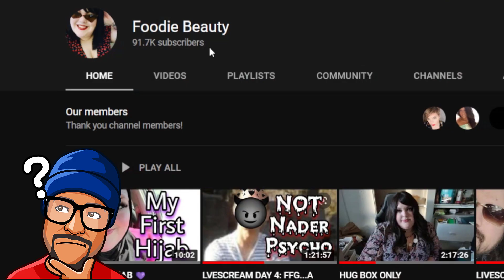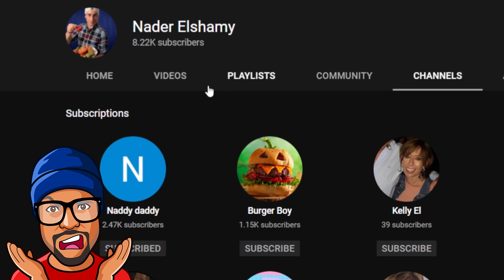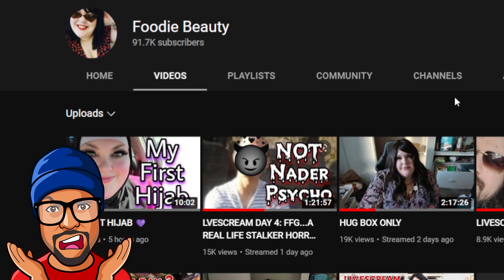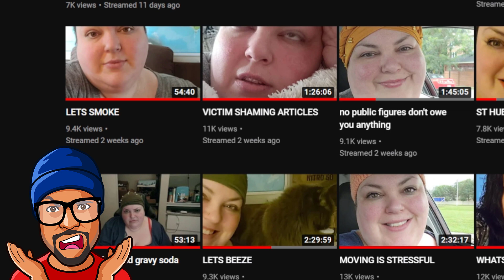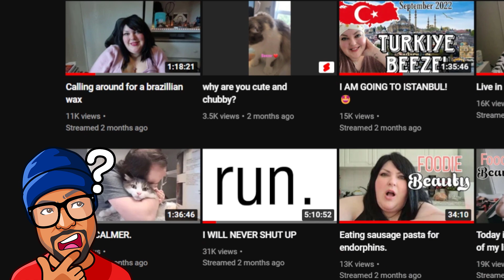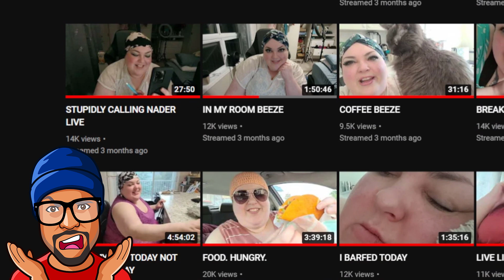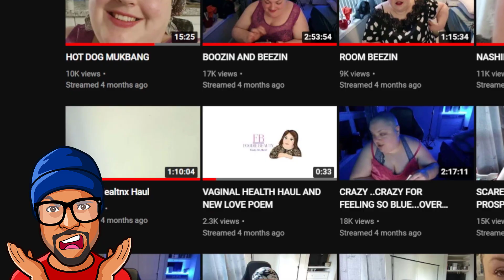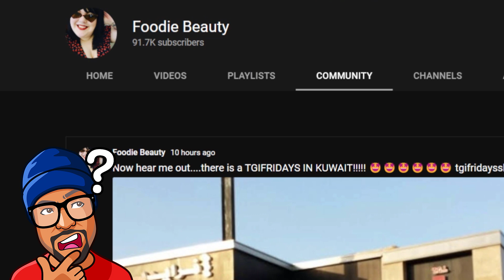Where is Foodie Beauty right now? Is she with Nader Elshamy?